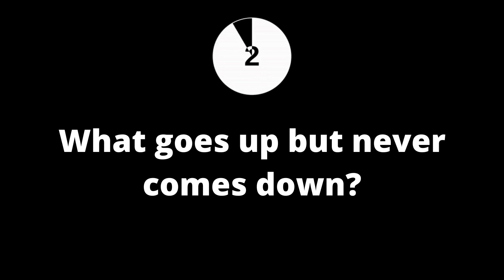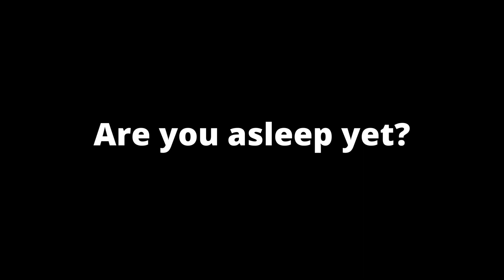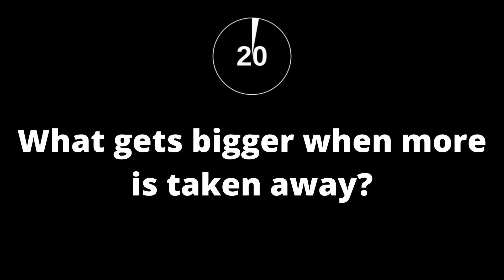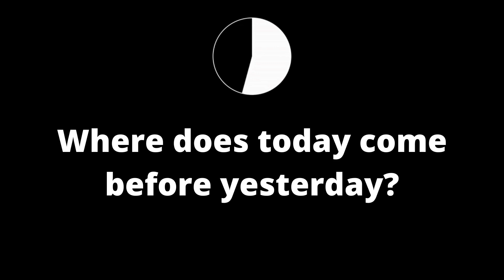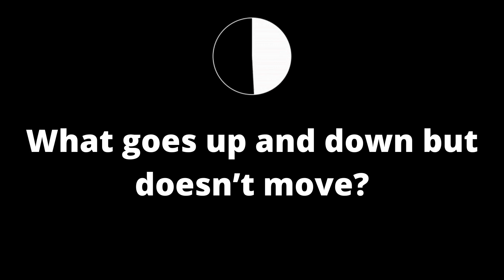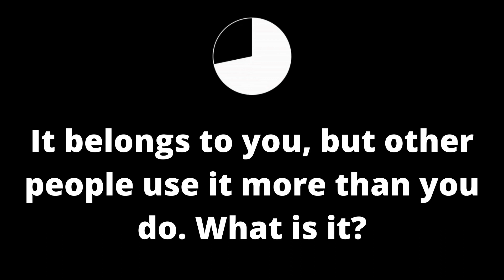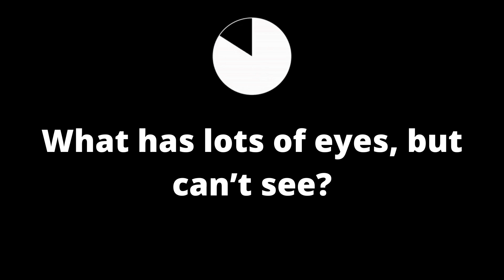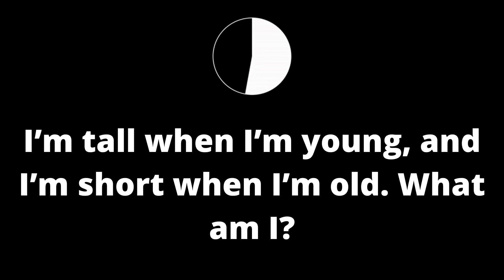ONLY A GENIUS CAN ANSWER THESE TRICKY RIDDLES | Riddles Quiz - Part 1